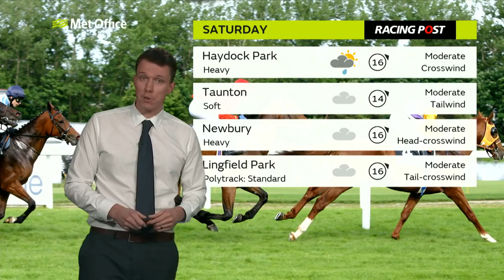RPweather - Saturday's forecast